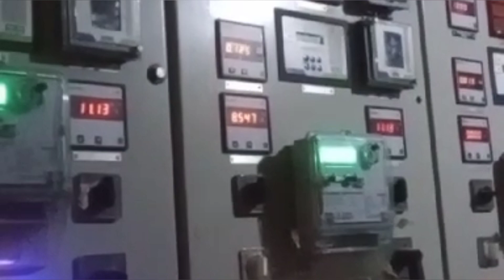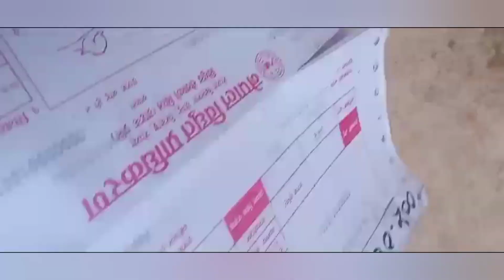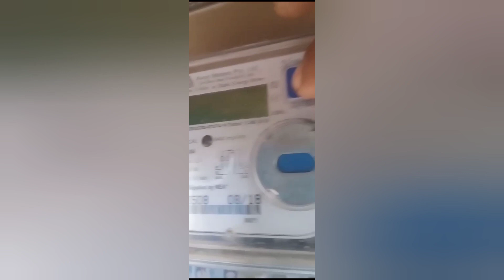Rolpa Electric Sub Stations visit / Rolpa Electric Mitter Rider Problem || DPK TEACH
Nameste and welcom to DPK TEACH youtube channel